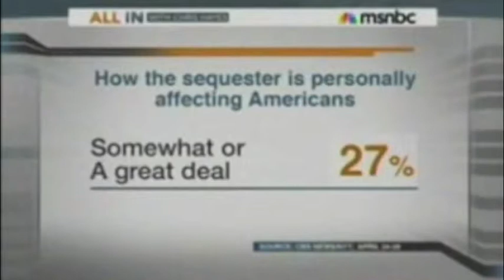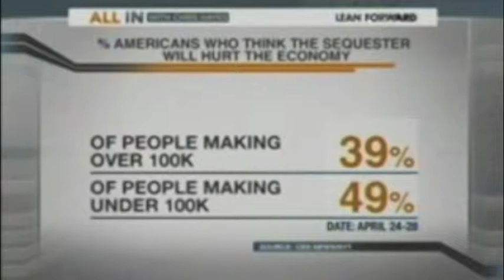Community Oncology Alliance: Rose Gerber on MSNBC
Community Oncology Alliance Communications Director Rose Gerber appears on MSNBC. For more information about this issue and other issues affecting cancer clinics and patients, (This video is reproduced with permission.)